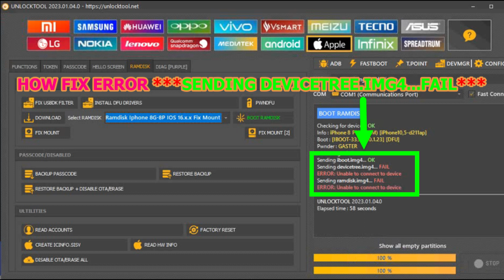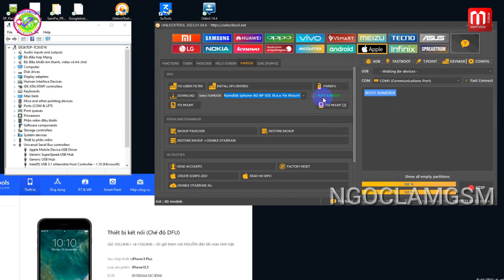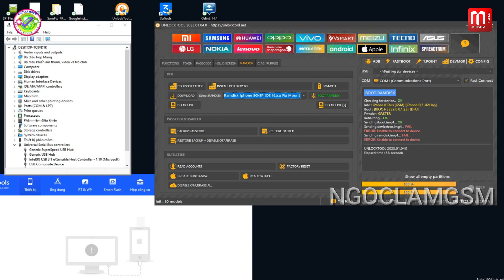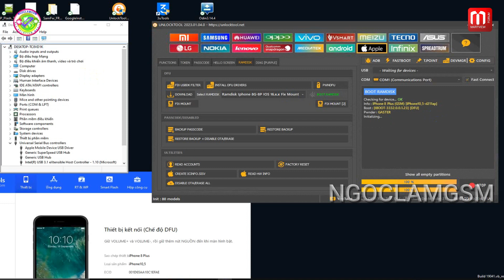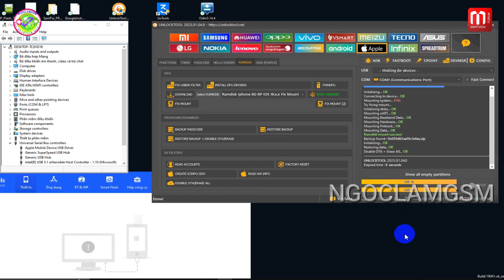HOW FIX ERROR ***SENDING DEVICETREE.IMG4...FAIL*** BOOT RAMDISK BYPASS BY UNLOCKTOOL(ONLY WINDOWS)